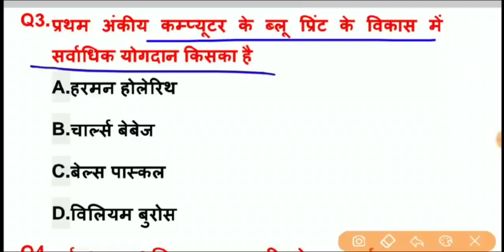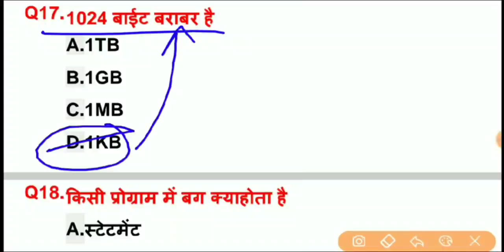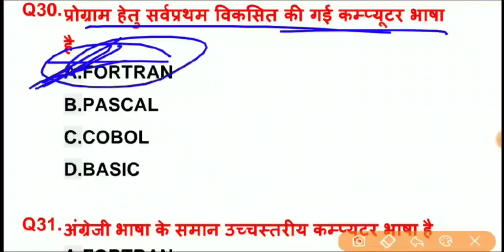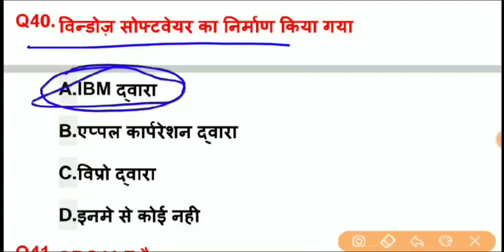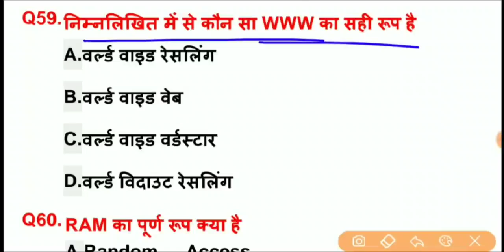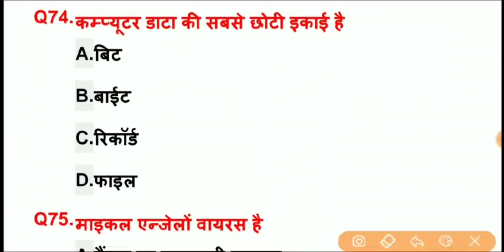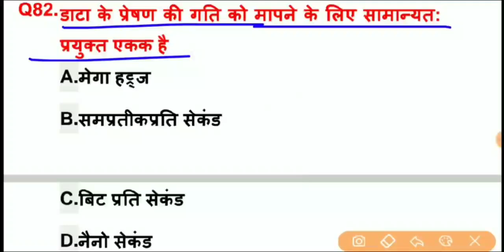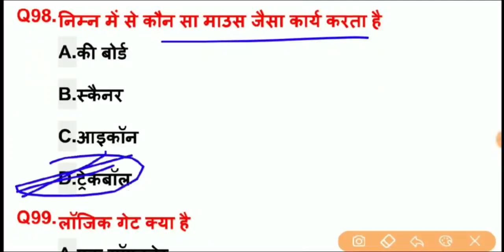Computer के टॉप 100 प्रश्न | Computer Gk in Hindi | Computer Question | कंप्यूटर अद्भुत प्रश्न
Hello दोस्तों, भारत में आयोजित सभी प्रतियोगी परीक्षाओं के लिए कंप्यूटर से संबंधित टॉप 100 प्रश्न बताए गए हैं जो आपकी सभी प्रतियोगी परीक्षाओं के लिए महत्वपूर्ण है इन प्रश्नों को रट लें और चैनल को सब्सक्राइब जरूर करें